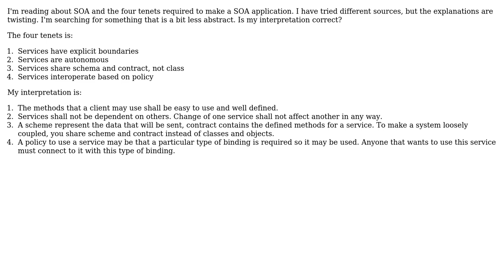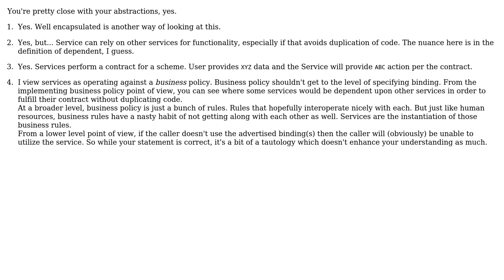Software Engineering: SOA - The four tenets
With thanks & praise to God, and with thanks to the many people who have made this project possible! | Content (except music & images) licensed under CC BY-SA | Music | Images & others | With thanks to user Kim Smith user Kilian Foth , and the Stack Exchange Network Trademarks are property of their respective owners. You are responsible for your own actions.